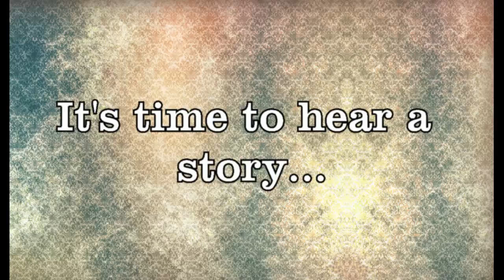Confusion | Let's Play Cibele #7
❤ Stalk Me ❤

❤ Steam: masterpencilangie ❤

Cibelle is a beautiful narrative game.If you enjoy the story, stop watching and buy the game to experience it by yourself.

Remember that the game is meant for adult audience.